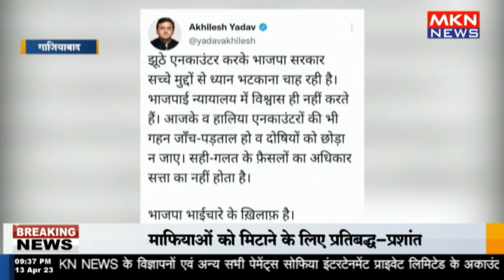गाजियाबाद - एनकाउंटर पर सियासत हुई तेज